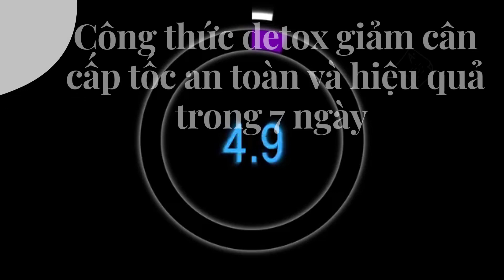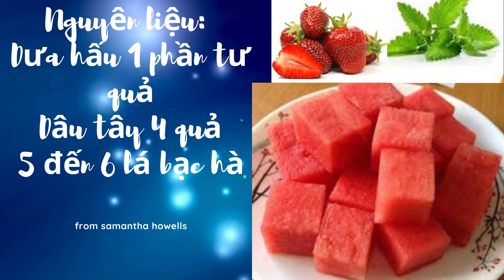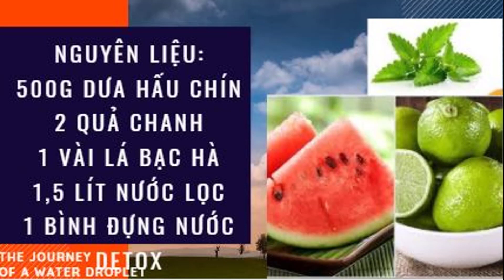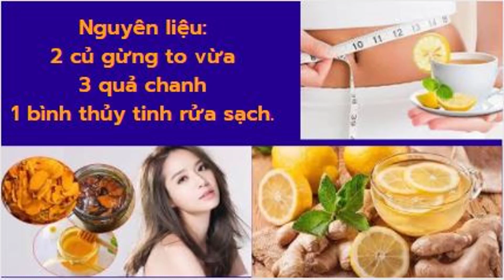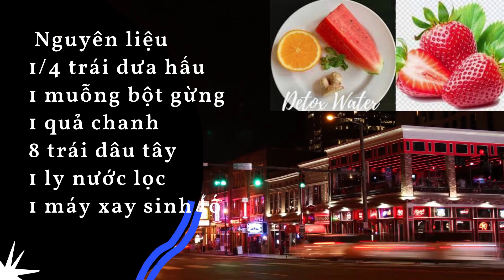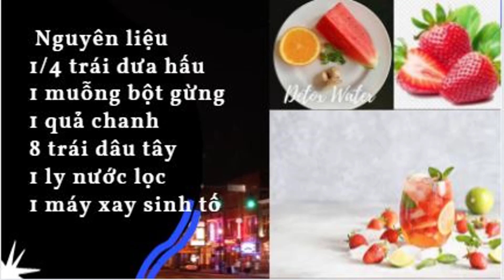Detox | Công thức detox giảm cân cấp tốc an toàn và hiệu quả trong 7 ngày | Khỏe Official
Các bạn có thể kham khảo thêm cách nấu các món ngon khác dưới dạng bài viết tại đây:
Fanpage:
Những chủ đề mình chia sẽ:
1. bí quyết chia sẻ cho bạn cách giảm cân nhanh, an toàn và hiệu quả
4. Giảm cân _Béo phì sẽ ảnh hưởng gì đến sức khoẻ, có nghiêm trọng không?
7. TOP 9 | Mặt nạ trứng gà giúp dưỡng da an toàn và hiệu quả | Kenhofficial | trứng gà

Công thức detox giảm cân cấp tốc an toàn và hiệu quả trong 7 ngày
1. Lợi ích khi uống nước detox đúng cách
Hỗ trợ quá trình trao đổi chất
Kiểm soát và hạn chế tình trạng đói:  Giúp bạn hạn chế cảm giác thèm ăn những thức ăn chứa nhiều chất béo khác.
Cung cấp cho cơ thể những chất dinh dưỡng lành mạnh
Cải thiện lưu thông máu
 Nạp ít calo vào cơ thể
Không có chất béo
Hỗ trợ và thúc đẩy quá trình tiêu hóa: được làm từ những loại trái cây chứa nhiều enzym và các chất dinh dưỡng rất tốt cho sức khỏe, đặc biệt là quá trình tiêu hóa.

2. Cách làm nước detox cực kì đơn giản.
Đây là loại thức uống khá gần gũi và quen thuộc trong cuộc sống hằng ngày của nhiều gia đình. Nước detox không chỉ có tác dụng giảm cân mà còn cung cấp nhiều dưỡng chất tốt cho sức khỏe. Dưới đây, là những cách giảm cân bằng nước detox đơn giản nhưng hấp dẫn và hiệu quả vô cùng.

1. Nước Detox từ dưa hấu dâu tây và bạc hà
Nguyên liệu:
Dưa hấu 1 phần tư quả
Dâu tây 4 quả
5 đến 6 lá bạc hà

Cách thực hiện:
Rửa sạch tất cả các nguyên liệu
Dâu tây, dưa hấu cắt lát mỏng
Bạc hà nghiền nhẹ
Cho tất cả vào lọ đựng, đổ 600 ml nước lọc rồi cất trong tủ lạnh từ 3 đến 5 giờ là có thể thưởng thức
Khi uống bỏ thêm đá.

2. Detox dưa hấu, chanh và bạc hà
chanh kích thích và điều tiết hệ tiêu hóa, nhằm phá vỡ cấu trúc chất béo, giúp giảm cân tốt.
 dưa hấu giúp đào thải độc tố và thanh lọc gan tố
Nguyên liệu:
500g dưa hấu chín
2 quả chanh
1 vài lá bạc hà
1,5 lít nước lọc
1 bình đựng nước detox
Cách thực hiện:
Dưa hấu rửa sạch, cắt bỏ vỏ rồi cắt dưa hấu thành các khối nhỏ.
chanh cắt thành lát mỏng.
Đỗ 1,5 lít nước vào bình đựng detox rồi thả chanh, dưa hấu và lá bạc hà vào cùng vài viên đá nhỏ.
Chỉ với các bước đơn giản bạn đã có ly Detox thưởng thức rồi nhé!

3. Nước detox xoài và gừng
Xoài và gừng là 2 thực phẩm rất tốt giúp giảm mỡ bụng hiệu quả.
nguyên liệu:
1 quả xoài vừa chín tới
1 củ gừng
Cách thực hiện:
Bước 1.
Gừng gọt vỏ, sau đó dùng 300ml nước đun sôi gừng khoảng 5 đến 10 phút.
Bước 2.
Dùng máy xay sinh tố xay xoài cho nhuyễn
Bước 3.
Cho xoài vào hỗn hợp nước gừng. Lưu ý: nước gừng đã nguội.
Chỉ sử dụng trong vòng 6 đến 8 giờ sau khi làm xong.

4. Dâu tây và dứa
Nguyên liệu:
6 quả dâu tây
1 phần tư quả dứa
1 nửa quả táo đỏ
200ml nước lọc
Cách thực hiện:
Cắt dứa và dâu tây thành các lát mỏng sau đó cho vào bình nước lọc đổ ngập nước và để trong tủ lạnh để uống dần.
Dứa có mùi thơm, vị ngọt dễ uống giúp cung cấp vitamin và khoáng chất cho cơ thể luôn khỏe mạnh và duy trì vóc dáng cân đối và giúp giảm cân.